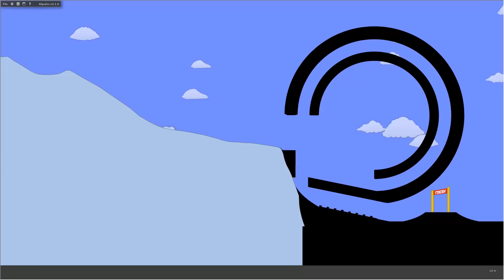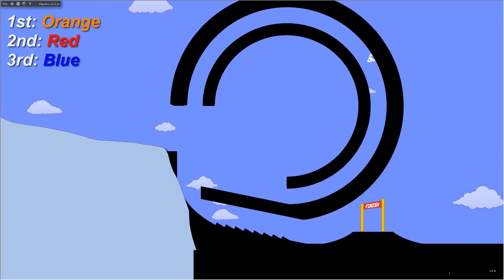Motocross Race #6: 12 colors | Bouncy Marble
Hey guys, this is a motocross race with 12 motorbikes. I hope you like it 😊

1. Is This Love - Coyote Hearing
2. Lord Get You Some - Max McFerren
3. ROUSE - Density & Time
4. Sombrero - Coyote Hearing